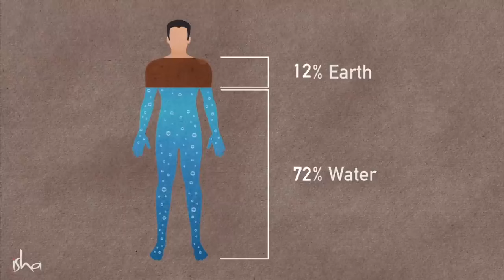5 techniques naturelles pour purifier son corps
Sadhguru parle de 5 façons simples de nettoyer les 5 éléments en nous. Nadi Shuddhi, la pratique évoquée à 6:45 est disponible en français